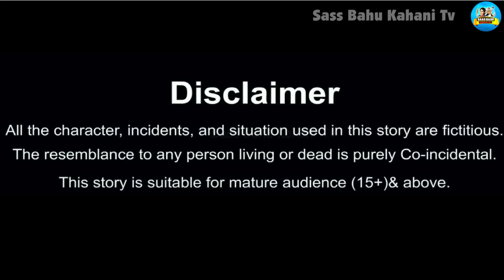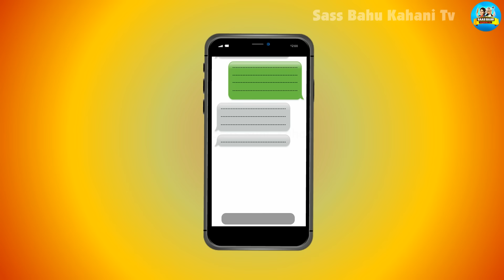नवरात्रि पर घर आई 9 काली कंजक | Kali kanjak | Hindi Kahani | Moral Stories | Bedtime Stories | bahu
Hello Guys.